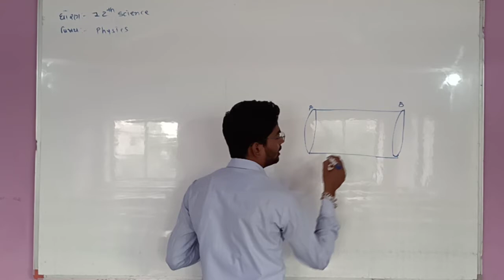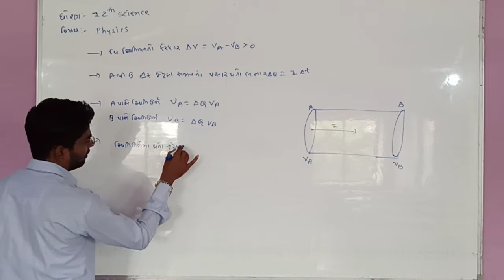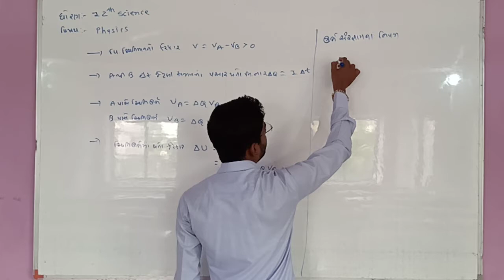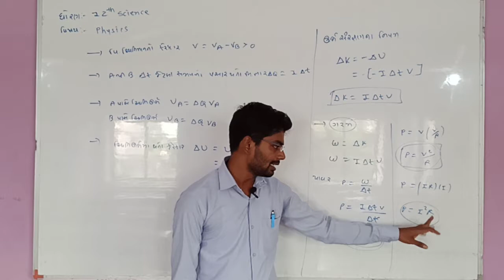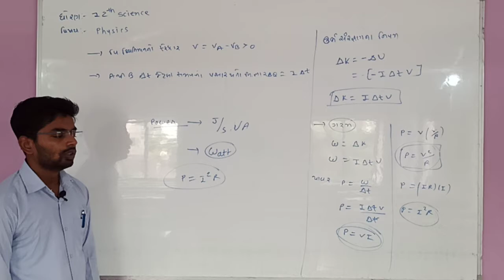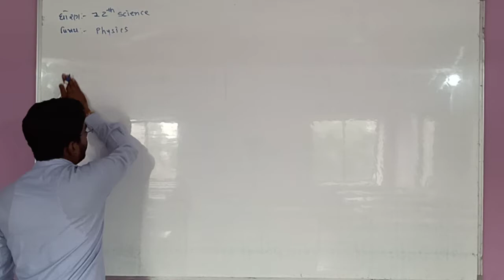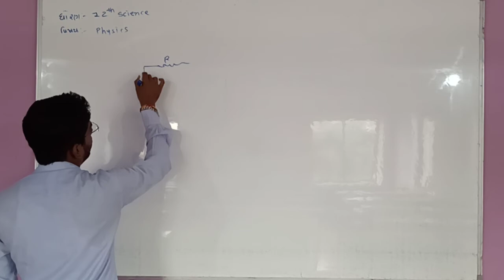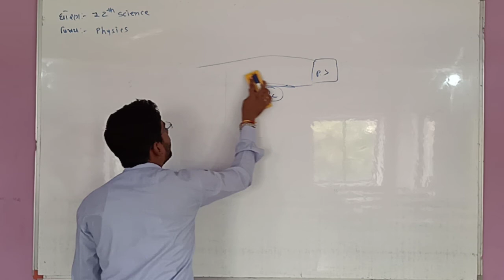12 Science Physics Unit-3 (Bhag-11)